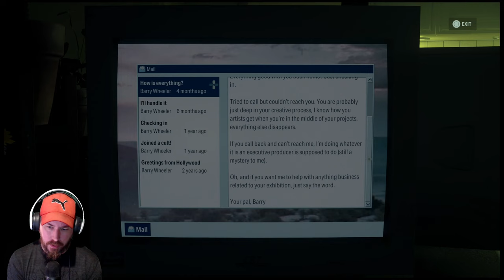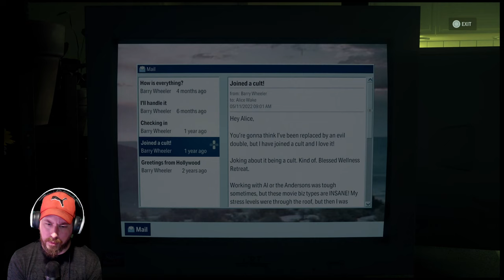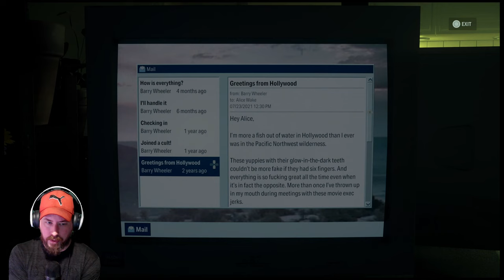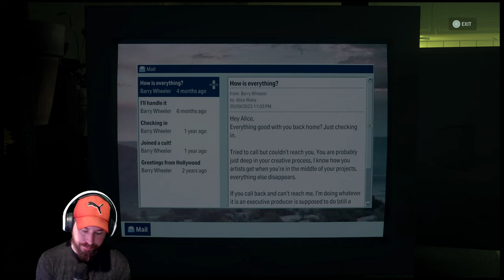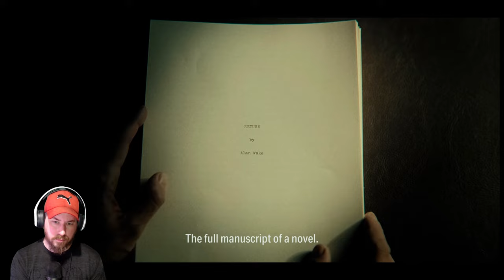Initiation 6: Return. Alan Wake 2, Episode 15